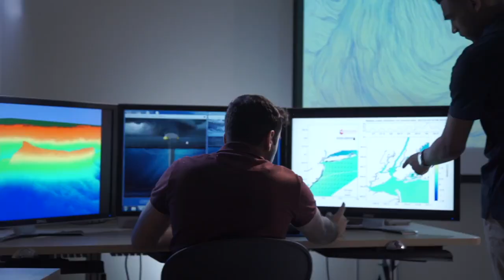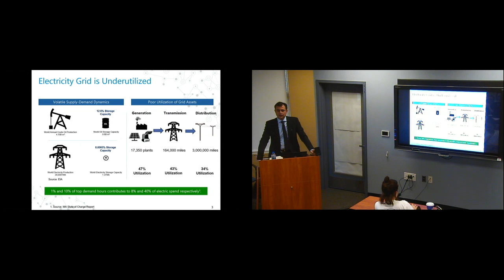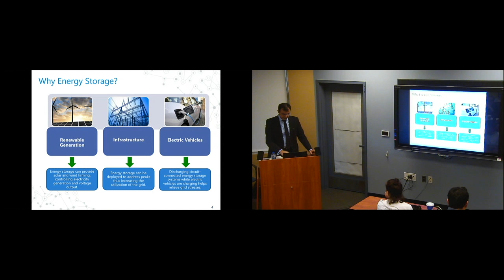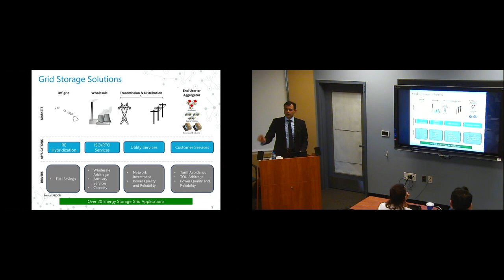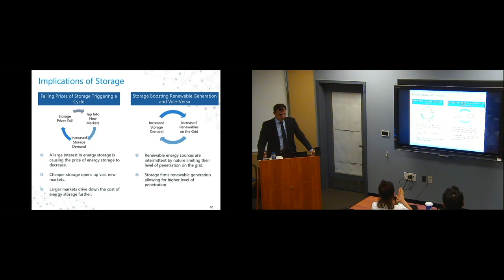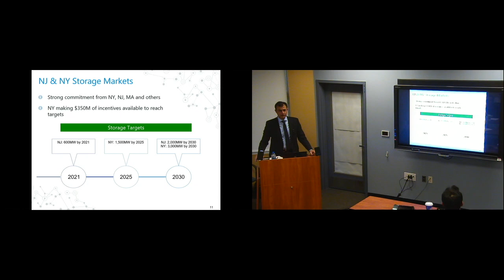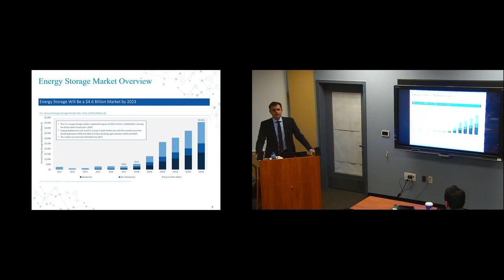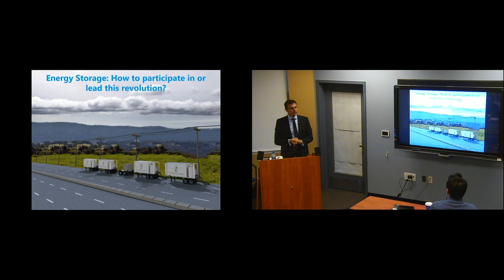Sustainability Seminar Series: Energy Storage (Shihab Kuran)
Spring 2019 (March 13)